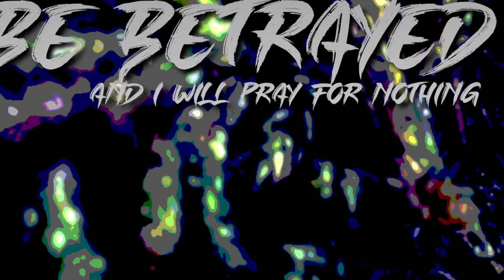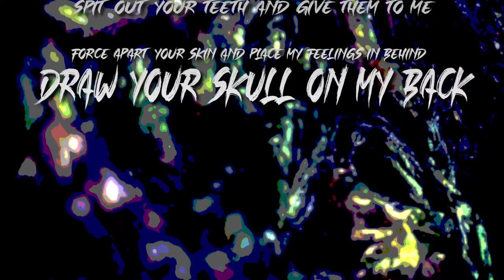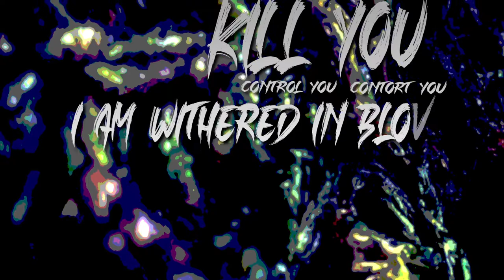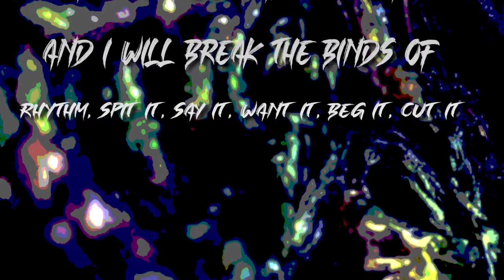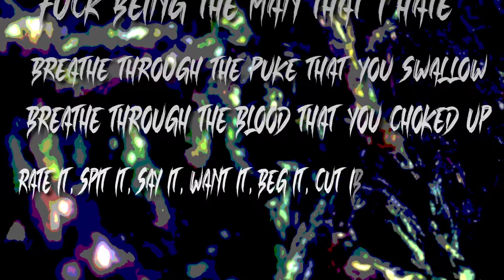Ommeta - Screw Cap Lyric Video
Second Single "Screw Cap"
Off my upcomming EP titled Precostal
Out 02-08-19
Cheers Josh Pinho For the Video